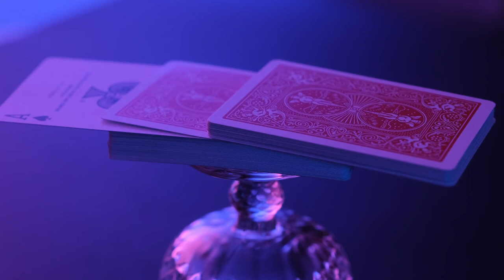The Haunted Deck Pro - Yim & Carpenter Wong - lepetitmagicien.com